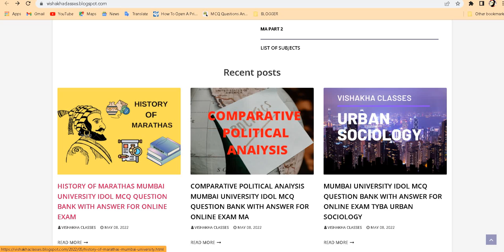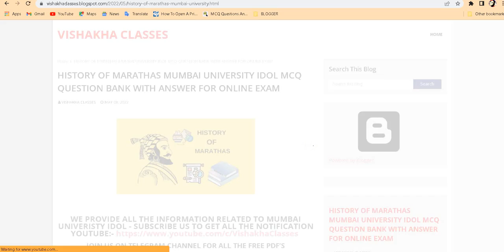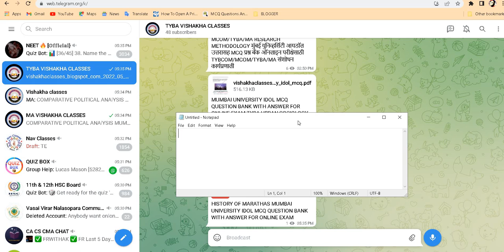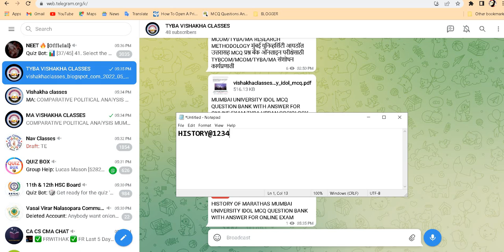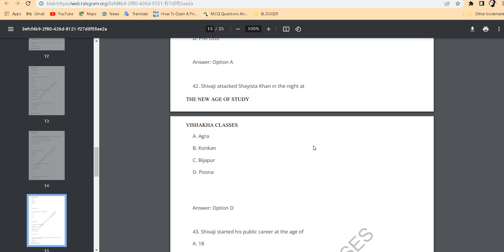HISTORY OF MARATHAS MUMBAI UNIVERSITY IDOL MCQ QUESTION BANK WITH ANSWER FOR ONLINE EXAM